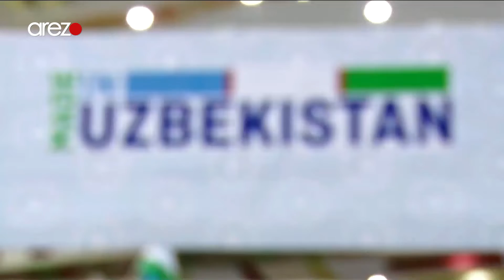گزارش ویژه شبیر رسولی از نمایشگاه صنعتی افغانستان و اوزبیکستان